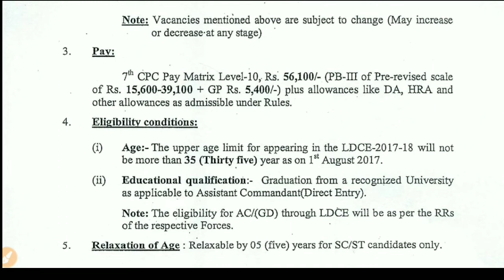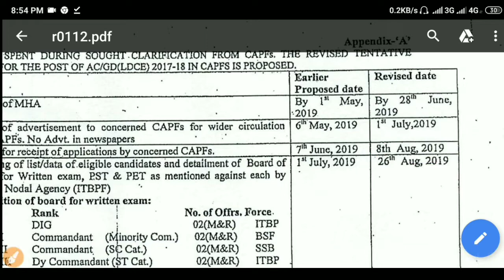BSF Recruitment 2019||Apply for 135 AC (GD), SI & Other Vacancies @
BSF Recruitment 2019, Apply for 135 AC (GD), SI & Other Vacancies @ BSF CISF CRPF SSB ITBP Constable GD Recruitement 2019

:::::::::::::::::::::::::::::::__Wish You All the Best🇮🇳:::::::::::::::::::